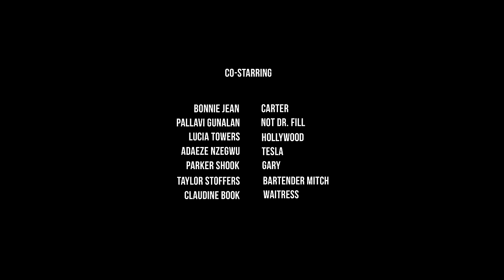Return Of The Pals | Season 3 Ep. 1 | GAL PALS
Bee is working on herself while Dylan and Aya believe revenge is a dish best served HOT. Edison feels worthless post-Bowtruckles fiasco.

GAL PALS is a comedic web series about the interwoven lives of LGBT women living in LA. This award winning series is written and directed by two real life gal pals: Sarah Soderquist and Kallie Rose Tenney. The shows stars Katie Lynn Stoddard, Skarlett Redd, Anna Wyatt, Katy Erin, Parissa Koo, and Alison Chang.

Seasons 1 and 2 are available to watch on YouTube.